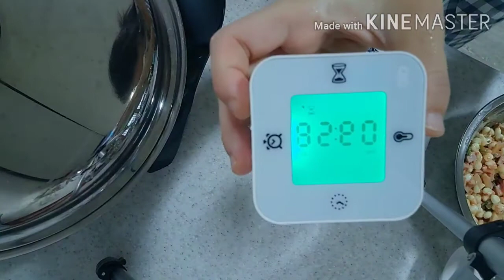옥상텃밭에서 키운 옥수수로 콘치즈피자 만들기(ft.김치, 햄)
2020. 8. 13. AM 7:49

레시피는 이걸 참고했어요^^